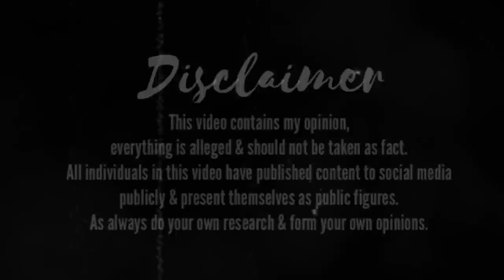Aspyn Ovard Takes Kids Off Social Media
Aspyn Ovard Drama | Aspen Ovard Takes Kids Off Social Media | youtuberheadlines Drama